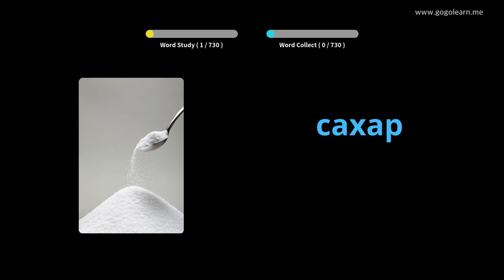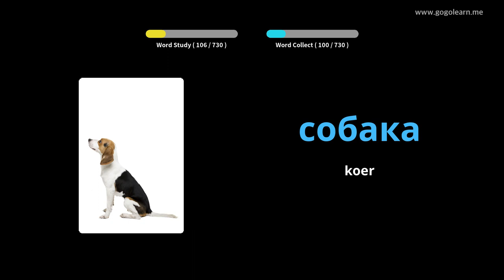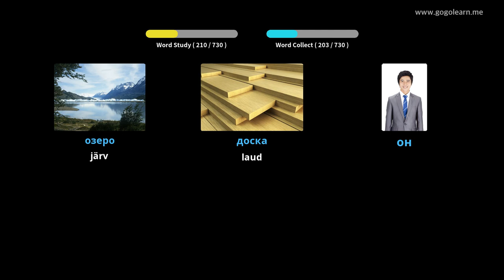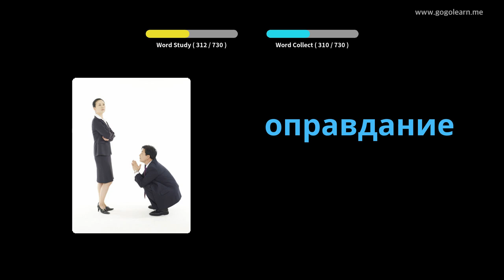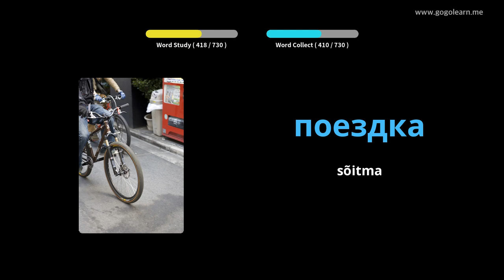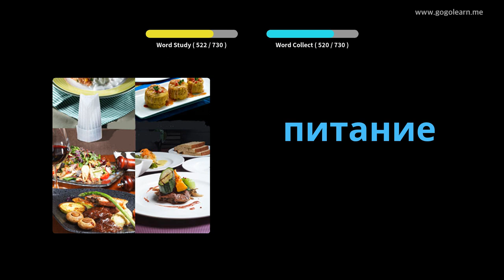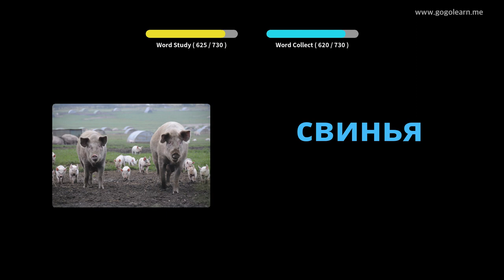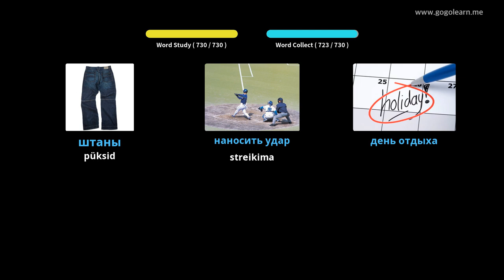Vene sõnavara lapsed | Golearn